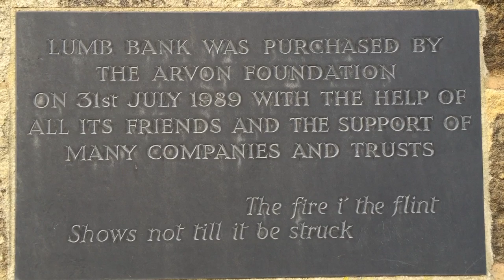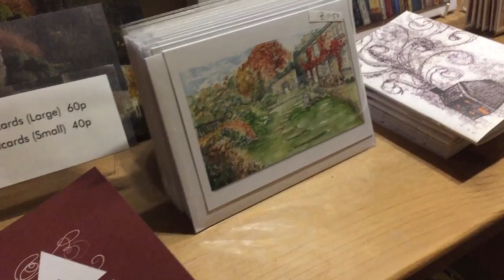Reform Radio's Arvon Week